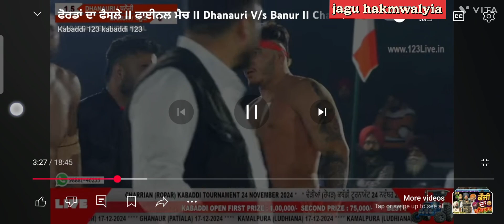jagu hakmwalyia na pla Hi Din jita FORD